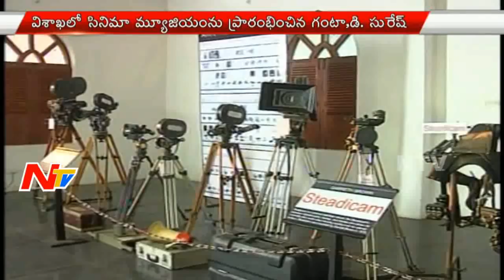Ganta Srinivasa Rao Inaugurates Cinema Museum at Ramanaidu Studio in Vizag | NTV